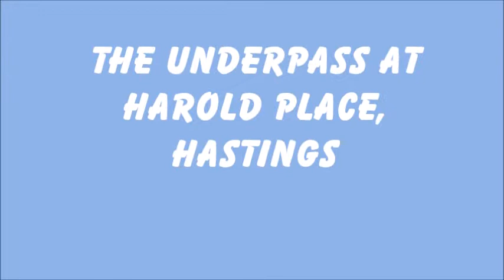Harold Place Underpass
Filmed during a wander on 04 May 2022